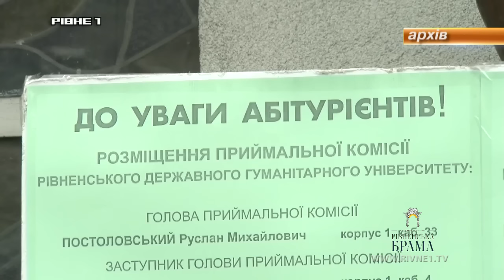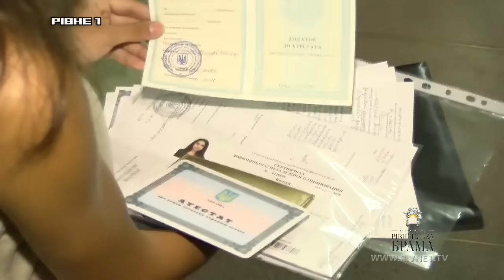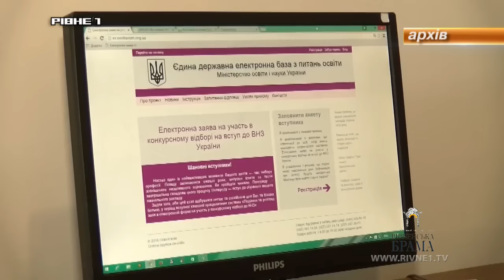На Рівненщині оприлюднили списки рекомендованих до зарахування на денну форму навчання